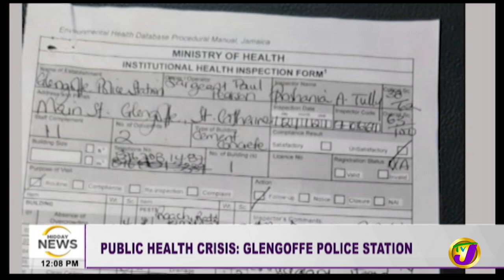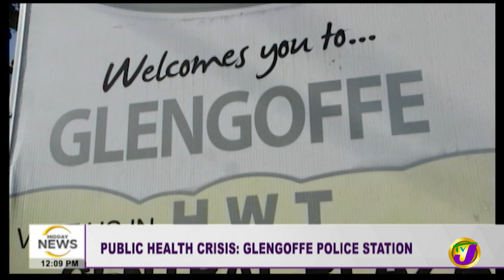Double Murder Rocks St. Thomas in Jamaica | TVJ Midday News